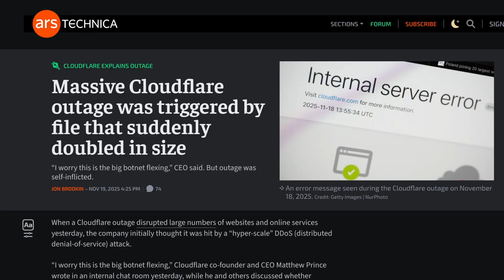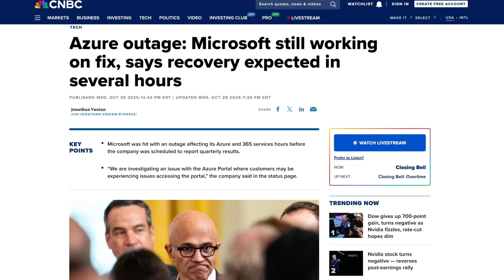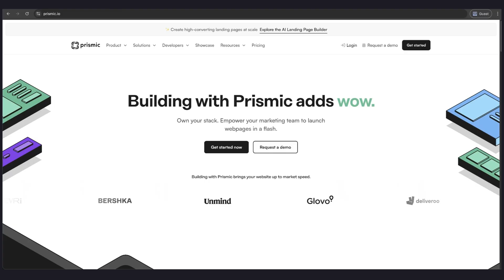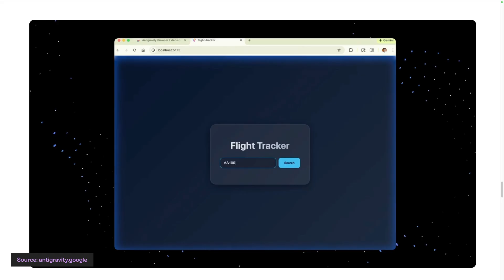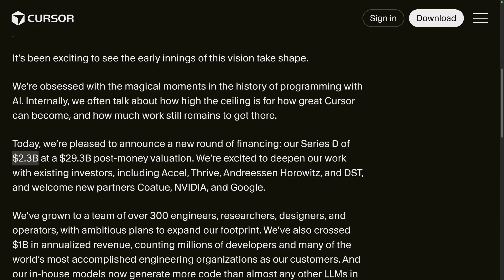Is Google Antigravity Really a Cursor Killer?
Cloudflare goes down and takes the internet with it. Google unveils its latest AI model Gemini 3, is it America's next top model? Google also released a new IDE with agents called Antigravity.

Welcome to Episode 4 of The Callback, the weekly show where we look at what’s happening in web development and find the weird and absurd parts along the way.

If you want to keep up with tech in a fun and easy way, this is the show for you.

📍 Chapters:
00:00 - Welcome to the Callback!
00:10 - Cloudflare down!
01:17 - Google Gemini 3
02:19 - Try Prismic now!
02:49 - Google's new IDE: Antigravity
04:23 - Like / Subscribe / Comment